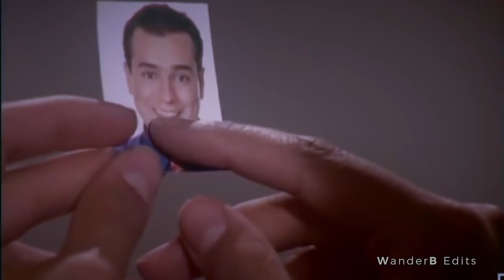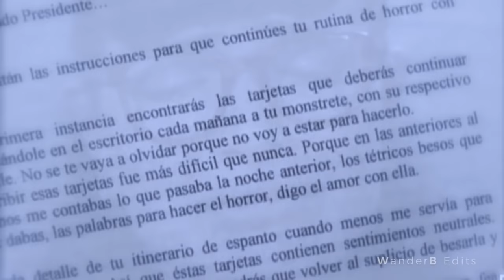EL AMOR DE BETTY POR ARMANDO | Yo Soy Betty, La Fea ❤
Yo Soy Betty, La Fea [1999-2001]

Betty y Armando | Como Betty se enamoró de Don Armando ? | Armatty | YSBLF | Betty the Ugly one | Edits | Edit | Tik Tok Challenge Transformación

___________| ANÁLISIS |___________

¿Cómo se enamoró Betty de Don Armando?

Desde el primer momento Beatriz sintió una cierta atracción por Don Armando. "¿Cómo un hombre tan guapo, rodeado de mujeres bellas  y presidente de una gran empresa estaría dispuesto a defender a alguien como yo?" - se preguntó Beatriz, una mujer dulce y soñadora que se acostumbró al desprecio de los demás.

En una noche de decepción amorosa, Betty hizo un juramento personal de dar su vida por su trabajo y por su jefe, Armando. Este momento fija, como un ancla, el propósito de cada día. Su sacrificio en el trabajo ha construido una relación de confianza con su jefe. Al mismo tiempo que Armando reconocía el valor de Betty en la empresa, ella lo reconocía como su ídolo y su amor platónico. Las lecturas de las cartas dibujaron un futuro, antes imposible para Betty y fue combustible para sus ilusiones de amor.

Betty idealizó a Armando hasta el punto de no ver a través de su pretensión, pero al mismo tiempo, fue capaz de rescatar a este "Don Armando" que soñaba tanto para la vida real. El sueño que se hizo realidad en medio de una pesadilla. Betty tocó el cielo y el infierno al mismo tiempo. Los desacuerdos con Armando, colgó sus sentimientos a los dos extremos de la balanza, pero el ancla seguía fijada en el mismo punto: Armando. Esto se puede leer en su diario, una descripción de cada momento de su vida, donde la sustancia de su felicidad, paz,  tristeza,  miedo era sólo una: Armando Mendoza. Tanto es así que Armando incluso rivalizó con el papel de Betty como protagonista, ya que él era el protagonista a los ojos de Betty.

Ni noches apasionadas ni besos cálidos, el amor de Betty era mucho más que eso: era el sacrificio a la persona amada, todos los días. A pesar de los errores, las ilusiones y las tentaciones ya divertidas por su papa Don Hermes - ¡El Diablo es Puerco mi hija! - Betty mostró un amor sincero, mucho antes que pudiera comprobarlo, y este amor fructificó en la persona que amaba.

___________| MUSICA |___________

PS: I don't earn money or use these videos for comercial/professional utility.
I just edit fan videos using background music and scenes courts.